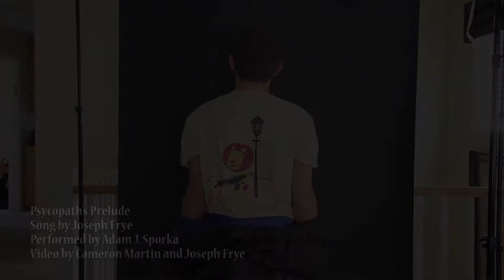Psychopath's Prelude: School Project